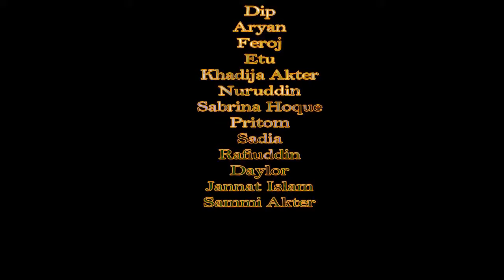মাস্টার্স শেষ পর্বের ছাত্ররা সব্বাইকে অবাক করে দিল । শিক্ষা সফর । MKUC । Part-24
মাস্টার্স শেষ পর্বের ছাত্ররা সব্বাইকে অবাক করে দিল

ধুমপান থেকে বিরত থাকুন, ধুমপান ক্যাসারের কারণ

❤️ শিক্ষা সফর ২০১৯             ❤️ ব্যবস্থাপনা বিভাগ             ❤️ মোহাম্মদপুর কেন্দ্রীয় কলেজ

Keep an eye on our channels to get new, new videos. We will always try to create a video of your mind.
Note: If you have any complaint about the video, please send it to our e-mail. (We immediately delete it) No nation, religion or person to hurt. Do whatever you do for your entertainment, if you make a mistake, forgive it.

* ANTI-PIRACY WARNING *
This Content Is Copyright To Team Behind Masti ! Legal Action Will Be Taken Against Those Who Violate The Copyright Of The Following Material Presented!

                Thanks """""""""""''""""""'❤️"""""'''''""""''''''''''''💗"""""""'''''''''""🌹""''''""""""""""""""